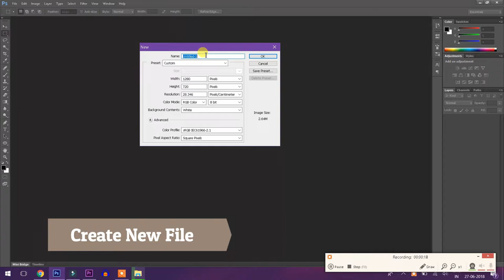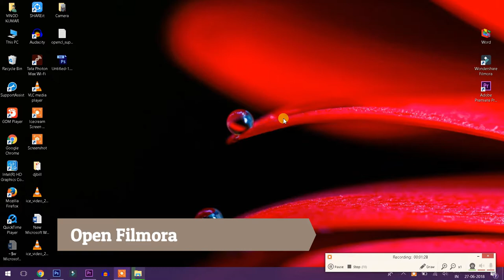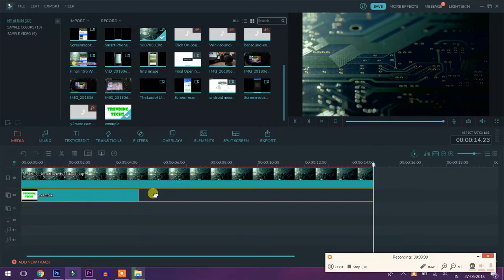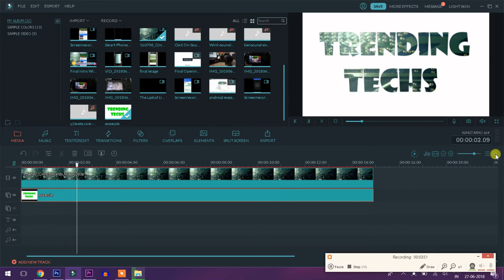How to make Transparent Text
This video is about how to make amazing looking transparent text  using Adobe Photoshop and Wondershare Filmora software